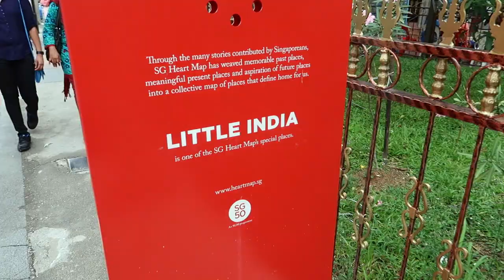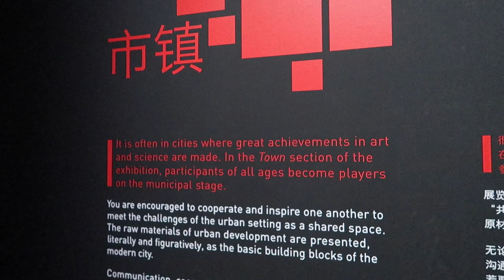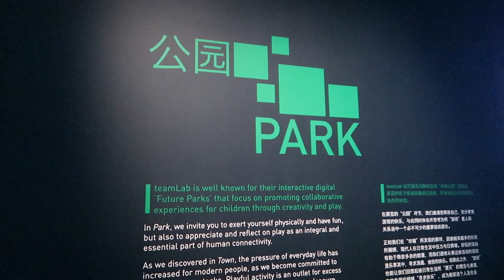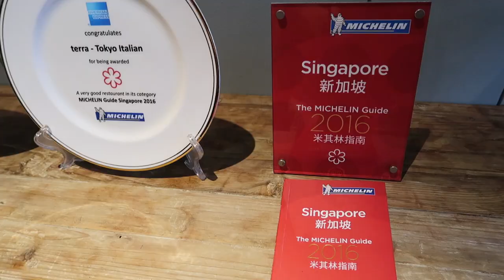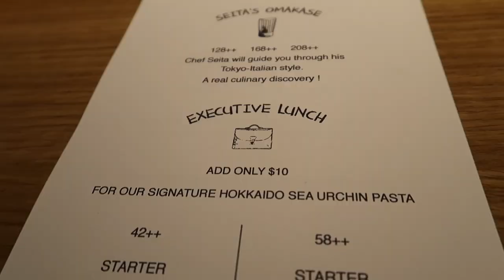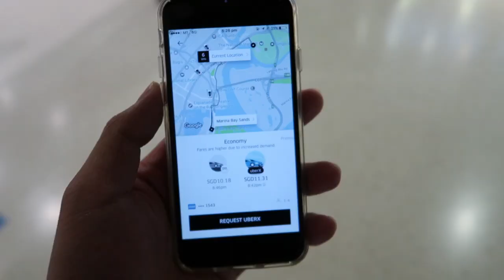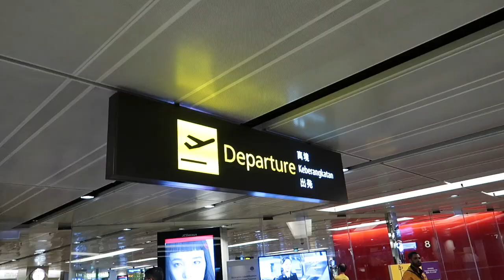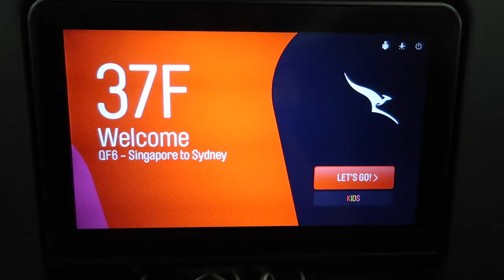SINGAPORE | TRAVEL VLOG 2017 [PART 5]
Art Science Museum | Terra | Yunomori Onsen (Click for detailed itinerary)

I've had an amazing time in Singapore in the beginning of 2017 and I'm extremely proud of these 5 vlogs that I've managed to make! I've filmed over 1000+ clips and I'm really happy with the vlogs and I hope you enjoy them too! I'll be heading to the states again later this month and I'll be sharing those travel vlogs with you guys very soon! Thanks for the support as always! x

We visited the Future World Exhibition at the Art Science Museum. They have set entry times to the exhibition so make sure you look it up and plan ahead before going to it. I recommend spending at least a good 2 hours there if you want to interact with all the installations! As you saw, it makes amazing footage and great instagram shots!

This is a one Michelin star restaurant and we visited during lunch time. The chef is a Japanese guy that grew up in Singapore. His food is a Japanese Italian fusion and it was absolutely amazing! Lunch was only $50 per head and we were so full afterwards!

A great way to wind down and to relax before heading for the airport. If you are unfamiliar with Japanese Onsens, make sure you do a bit of research and make sure you're comfortable with the expectations and the etiquette. I had the best massage I've ever had in my life and I could seriously spend the whole day here!

(Music credits will be updated tomorrow)

All filmed on a Canon G7X Mark 2 & GoPro Hero 3